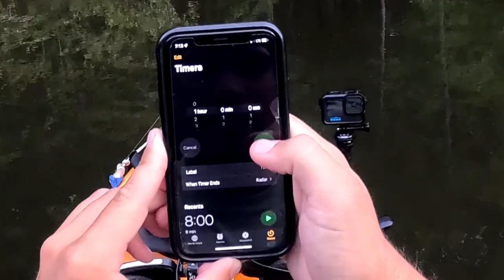Ultralight Fishing For Catfish Bait. (COMPILATION)